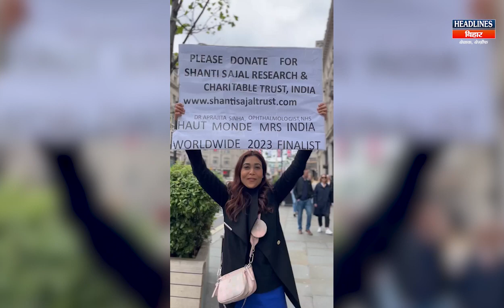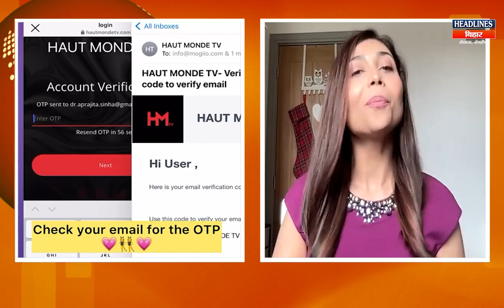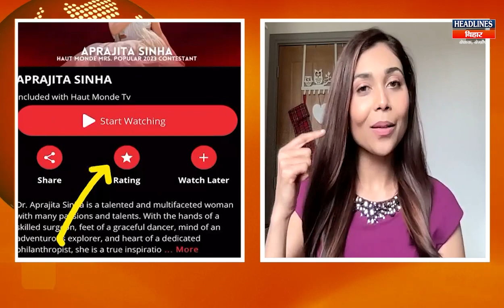Haut Monde Mrs India World Wide 2023 की Finalist Dr Aprita को इस तरह कीजिए Vote|Headlines Bihar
👉Related Search:
Bihar News
RJD
Tejashwi Yadav
Lalu Yadav
Nitish Kumar
Chirag Paswan